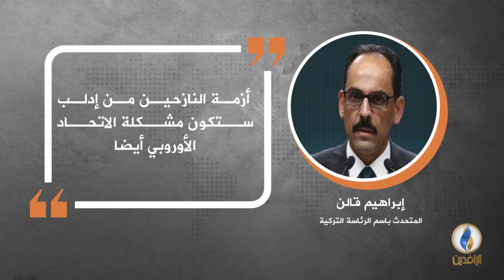في دقيقة .. أبرز التصريحات الصحفية ليوم السبت